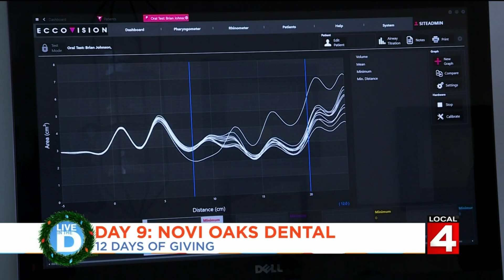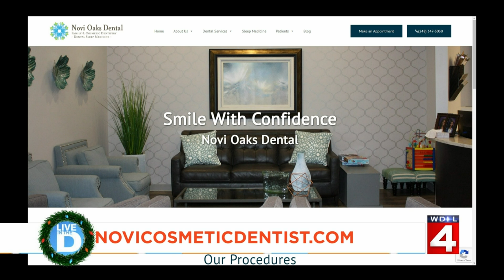12 Days of Giving - Novi Oaks Dental on Live in the D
12 Days of Giving - Novi Oaks Dental on Live in the D